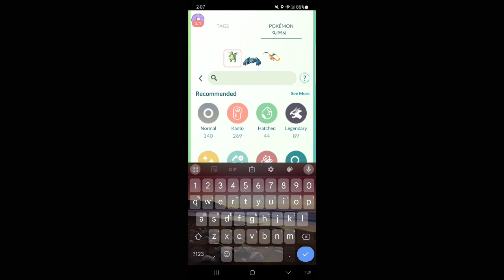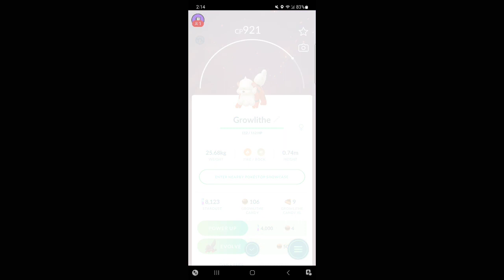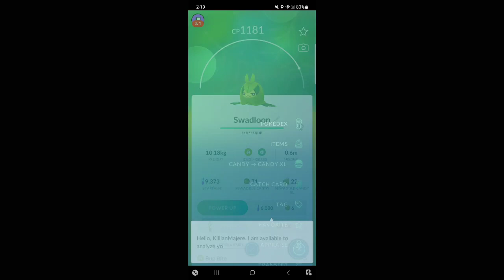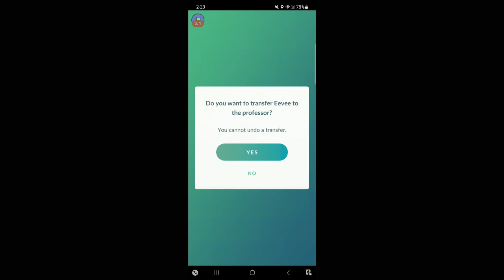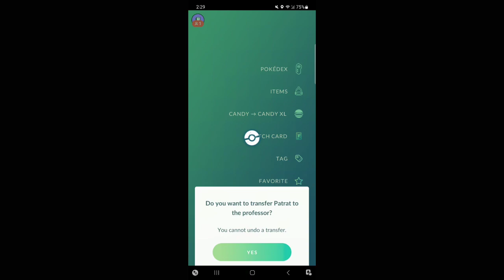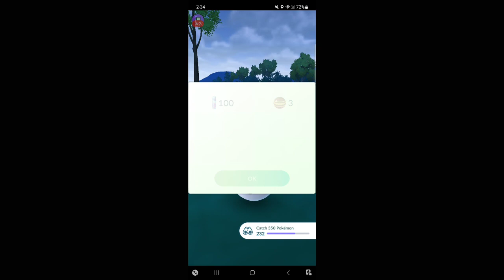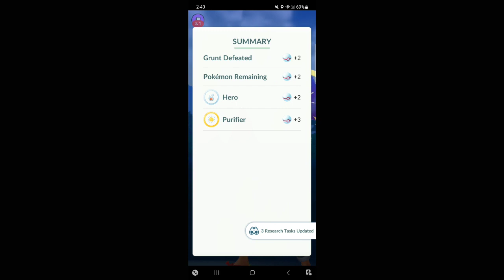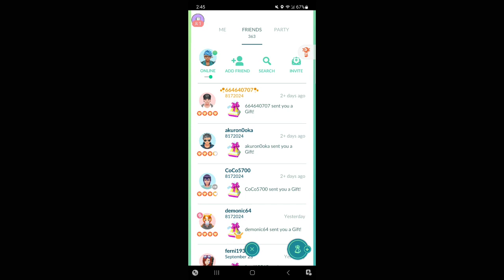Pokemon Go 8/25/2024 II [Killian Majere][Mic Off/No Commentary]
Catching some Pokemon, battling some grunts.